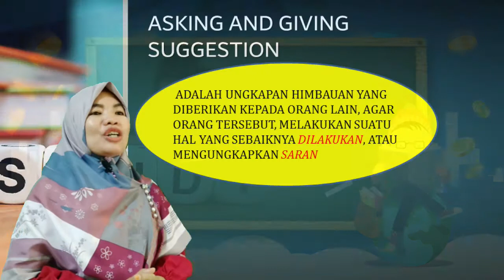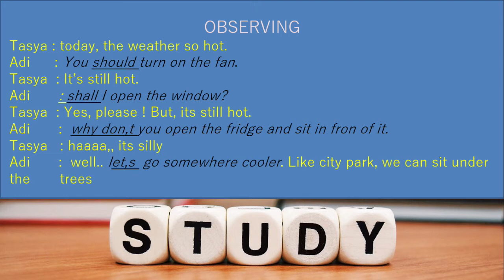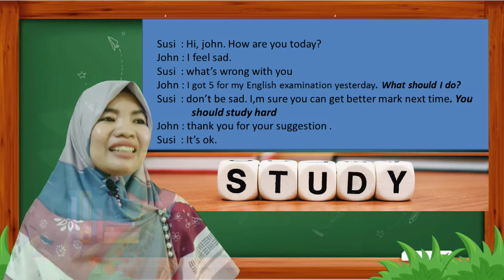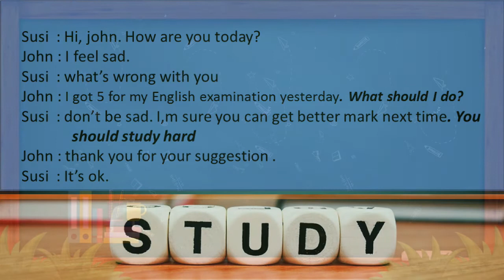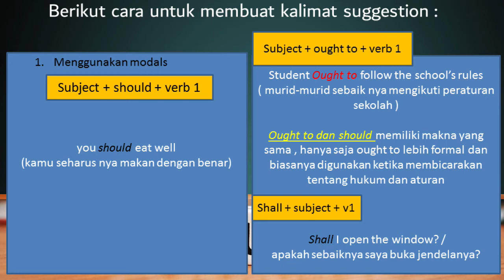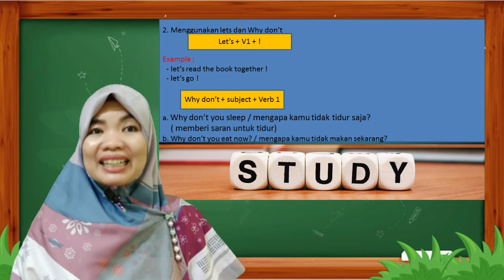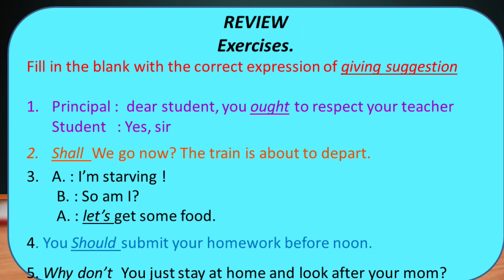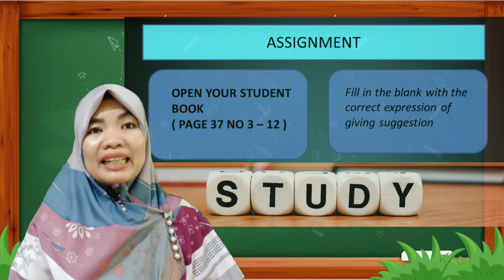English Learning Series I Asking & Giving Suggestion I Sumiatun, S Pd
Video Pembelajaran Bahasa Inggris kelas 8 semester 1:
Asking & Giving Suggestion by Mrs. Sumiatun, S.Pd (SMP Bahrul Ulum)